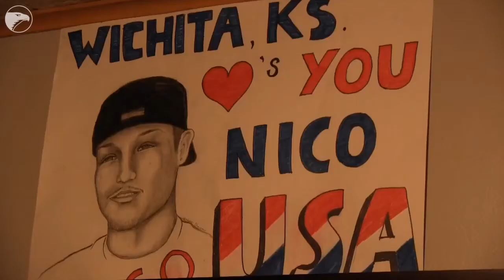Nico Hernandez prepares for his first pro fight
With the 316 Boxing Gym burning down, Nico Hernandez had to go back training in a small room in the house he share with his father and coach Lewis Hernandez in north Wichita as he prepares for his first pro fight at the Kansas Star Casino Saturday. (Video by Fernando Salazar/The Wichita Eagle)